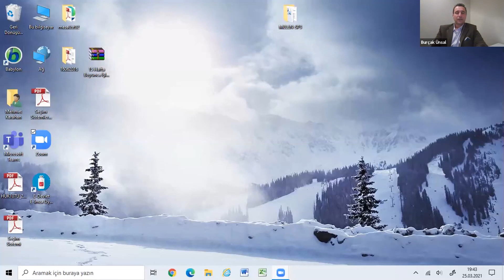Yapay Zeka Hukukta / Avrupa'dan Örnekler/ Av. Burçak Ünsal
Bu etkinliğimizde Yapay Zekanın Avrupa Birliğinde ve diğer Avrupa ülkelerinde nasıl düzenlendiğinden  bahsettik, konuğumuz Burçak Bey'in lisans öğrencilerine tavsiyelerini dinledik.

Selçuk Üniversitesi Hukuk Akademisi Topluluğu olarak hukuk fakültesi öğrencilerinin entelektüel bilgi birikimlerini artırmak, hukuki bakış açılarını geliştirmek ve sosyalleşmelerini sağlamak amacıyla çeşitli hukuki konularda alanında uzman konuklarla birlikte içerik üretmeye hız kesmeden devam ediyoruz.

0:00 Giriş
2:10 Avrupa Birliğinde yapay zeka ne zamandan beri ve nasıl ele alınıyor?
6:40 İnsan merkezli yaklaşım ne demektir?
7:04 Etik standartlar ne gibi konulara yoğunlaşıyor?
13:00 Avrupa Birliği'nin Amerikan şirketleri bakımından AB bölgesinde hizmet verebilmesi için yapılan düzenlemeler nelerdir?
14:15 AB'de yapay zeka ittifakı sonucunda çıkarılan kanunlar ve mahkeme kararları nelerdir?
23:18 Otonom araçlar ile girilen sorumluluk meselesi nedir?
44:10 Burçak Ünsal'ın gerçekte yapay zeka ile ilgili yapmak istediği ilginç planları var mı?
48:34 Türkiye'de daha Bilişim Kanunu oturmamışken yapay zeka çalışması yapılması isabetli midir?
57:25 Bilişim Hukuku - Yapay zeka alanında lisans öğrencilerine verebileceğiniz tavsiyeler nelerdir? Neler yapılabilir?